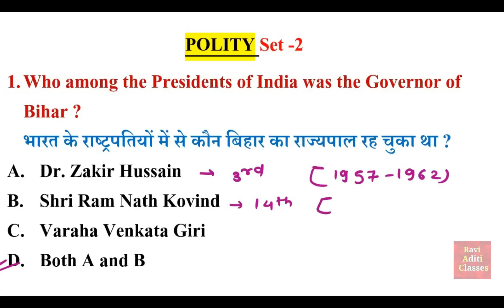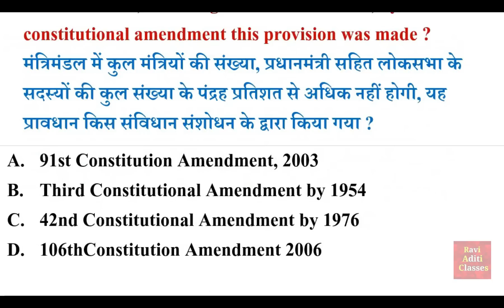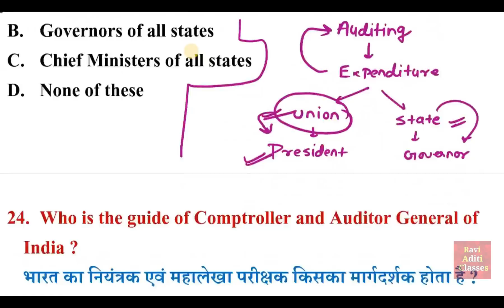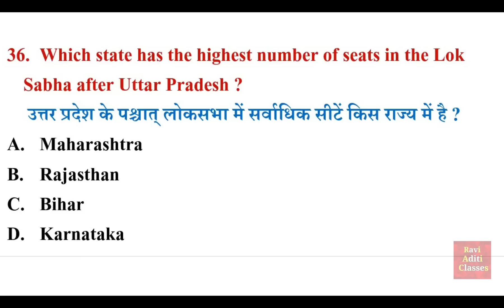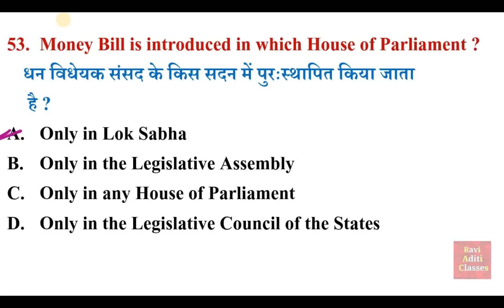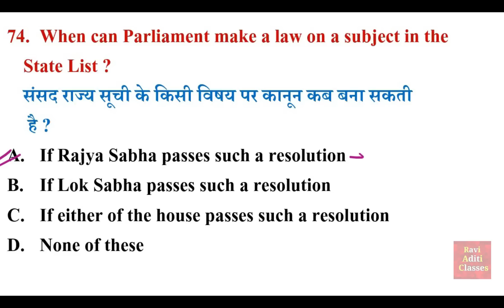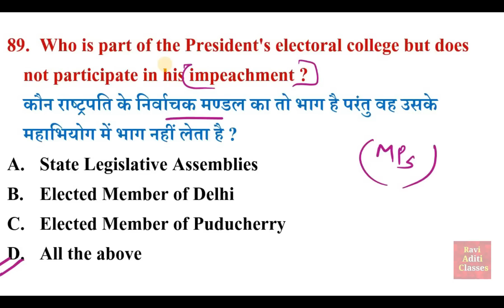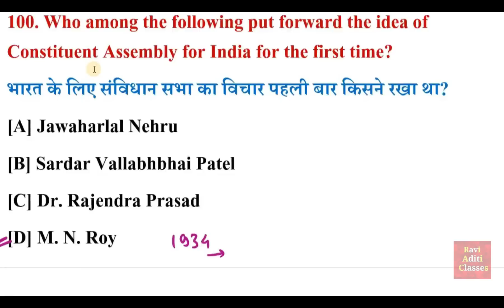Polity Top 100 MCQs | Indian Polity Gk MCQs Questions And Answers | ssc, upsc, cds, nda | Gk Trick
polity top 100 questions by khan sir

polity top 100 mcq

polity top 100 questions telugu

polity best 100 questions

indian polity top 1000 questions

indian polity top 100 mcq

top 100 polity questions in hindi

polity top question

indian polity top questions

top polity questions in hindi

indian polity top 200 questions

top 50 polity questions

top polity questions for ssc cgl

top 200 polity questions

imp articles of indian constitution gujarati

imp articles for upsc

imp articles of indian constitution in hindi

imp articles of indian constitution for ssc

imp articles for ssc cgl

article gk trick

article gk

article gk in hindi

article gk questions

article gk mahatma ji

articles crazy gktrick

important articles gk trick

articles questions

articles questions for competitive exams

articles questions for ssc cgl

articles questions for class 5

articles questions for class 4

articles questions for class 10

articles questions for class

articles questions for class 6

articles questions for class 7

articles questions for class 2